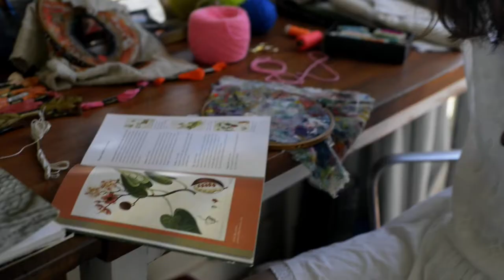Mercedes Güiraldes borda para Distrito Arte